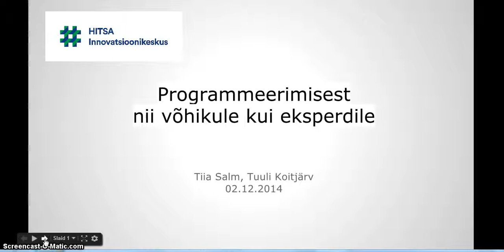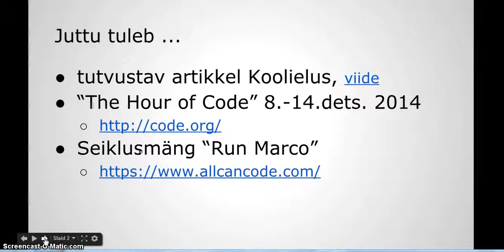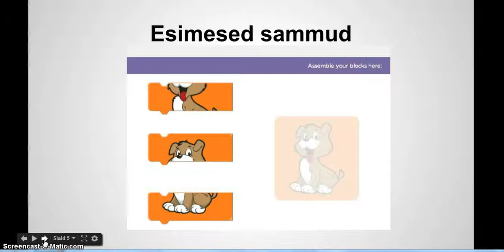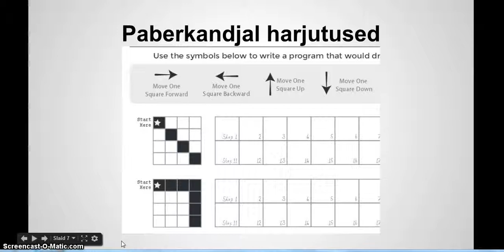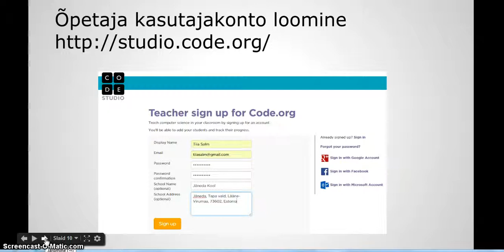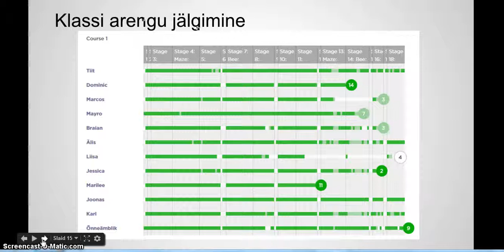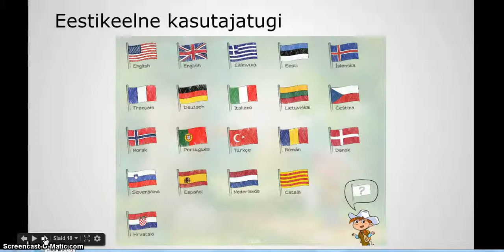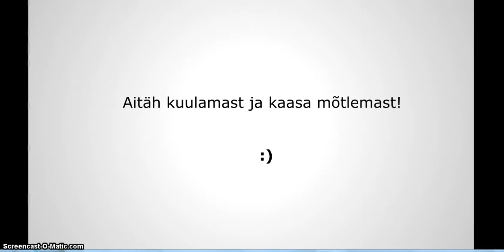Veebiseminar „Programmeerimisest nii võhikule kui eksperdile” (02.12.2014)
Veebiseminari viisid läbi Tiia Salm ja Tuuli Koitjärv.